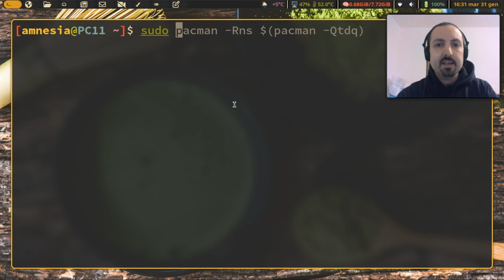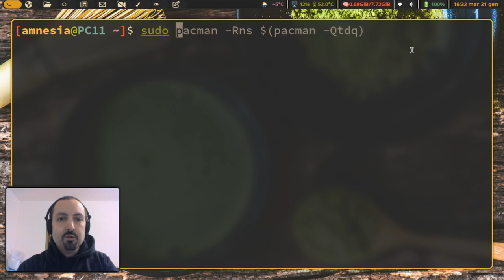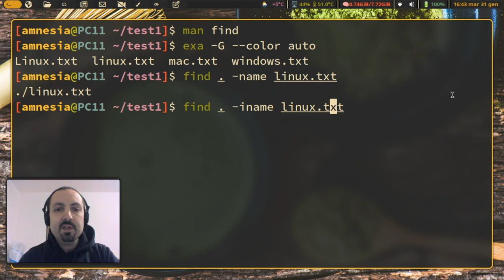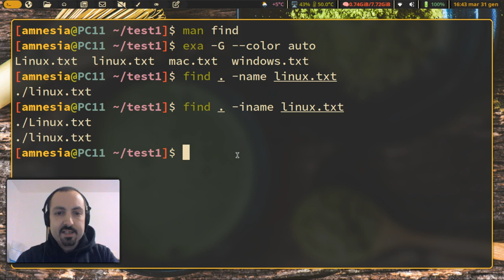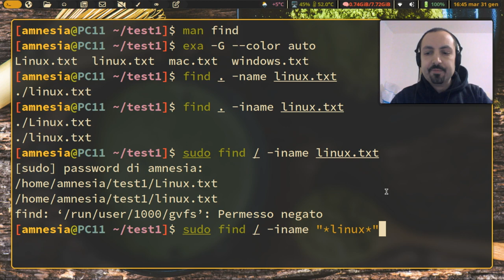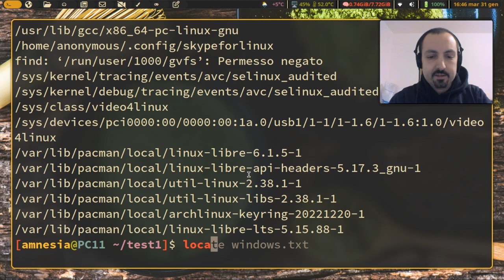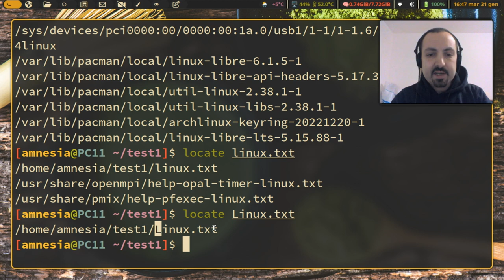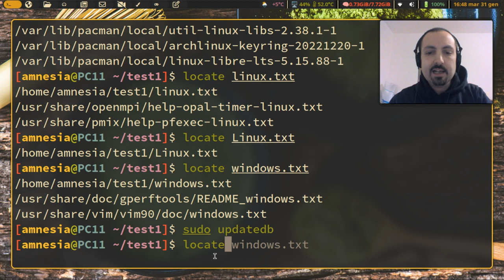Impariamo insieme il terminale su Linux (parte 7)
Sebbene non ci sia bisogno di usare il terminale per effettuare le operazioni più disparate, oggi vedremo di muovere i primi passi con i comandi Linux.
Col terminale puoi sfruttare a pieno la vera potenza del tuo sistema operativo!

Questo video è la settima parte di una serie. Puoi trovare la playlist qui:

Comandi trattati nel video:
- sudo
- find
- locate